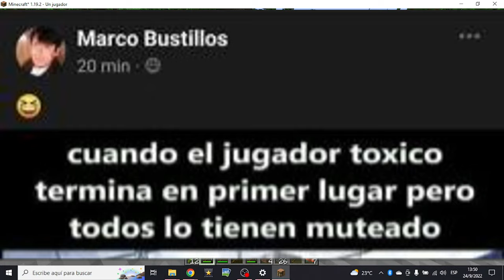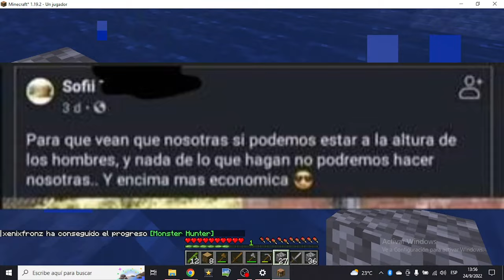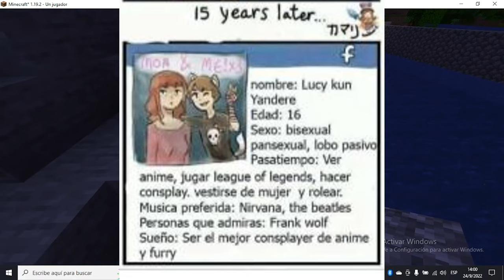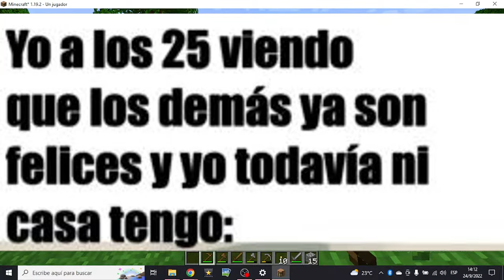Memes Compilación 18